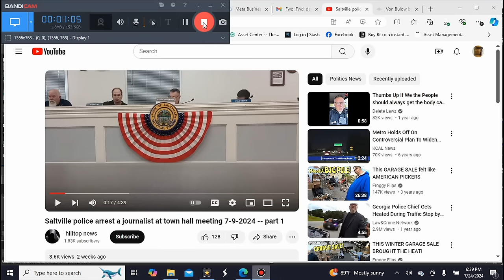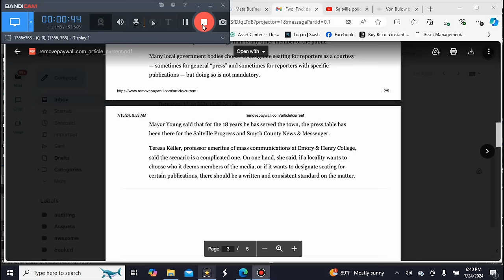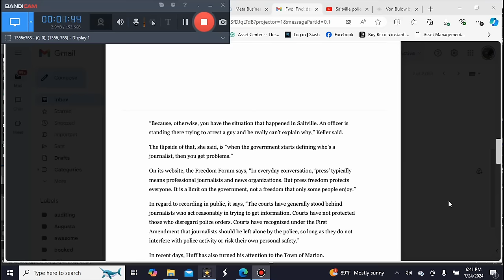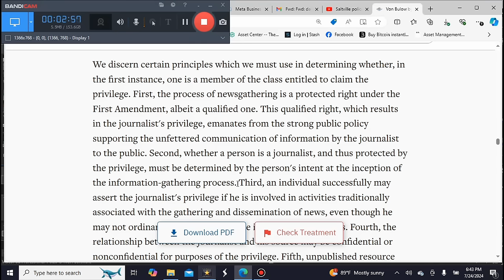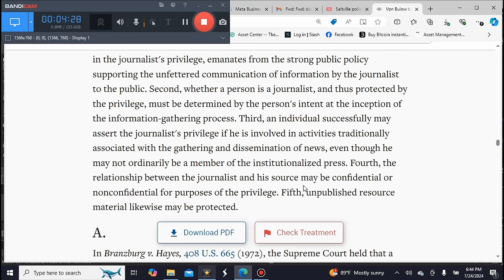WE decide who is press round these parts!!Journalist arrested!!!